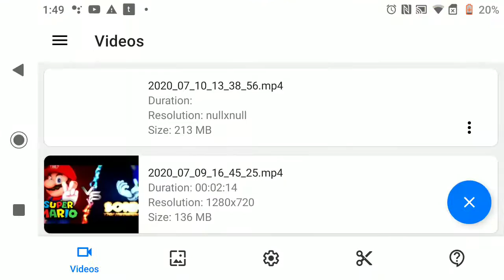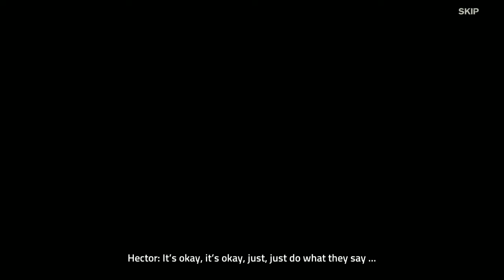PIaying into the Dead 2